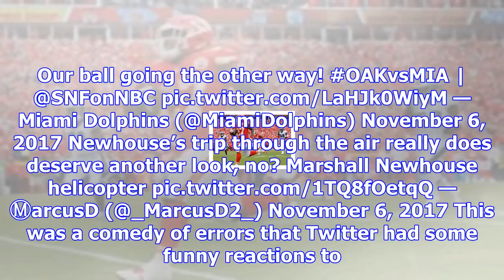Twitter reacts to marshall newhouse impersonating a helicopter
Oakland Raiders offensive tackle Marshall Newhouse really did have good intentions when he picked up...